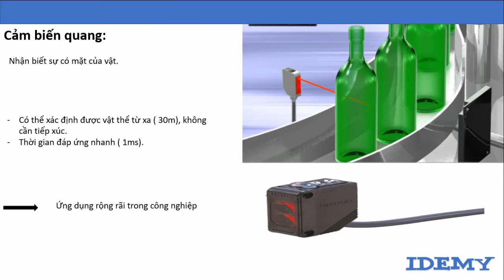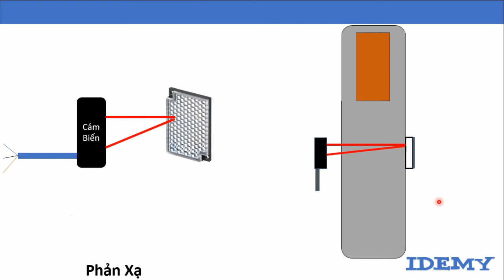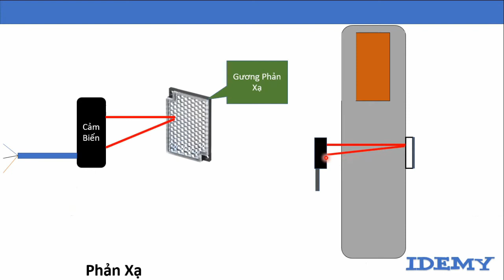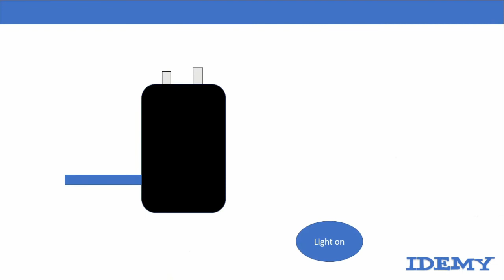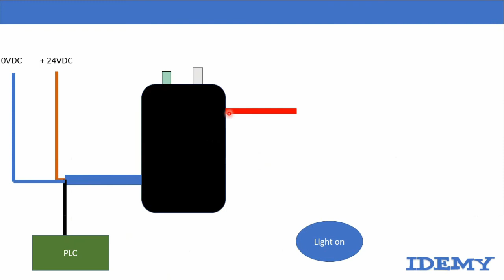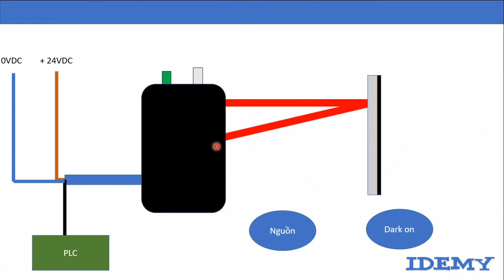Cảm biến quang là gì? Cấu tạo, Nguyên Lý cảm biến quang? ( photoelectric Sensor )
Cảm biến quang là thiết bị thường xuyên được sử dụng trong công nghiệp, để xác định sự có mặt của vật thể. Nó có nhiều ưu điểm hơn so với các cảm biến có cùng chức năng như cảm biến tiệm cận, hay cảm biến tiếp xúc.
Trong video lần này idemy xin chia sẽ cho các bạn một số kiến thức về cảm biến quang, như cấu tạo, nguyên lý, cách thức hoạt động.